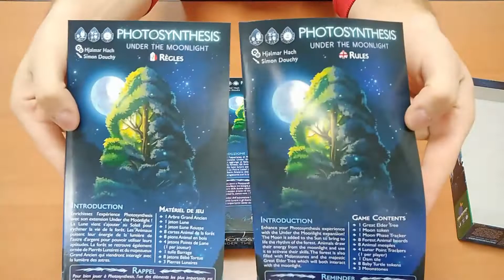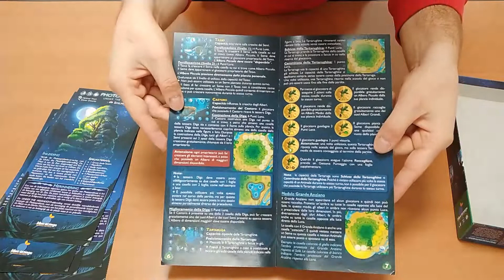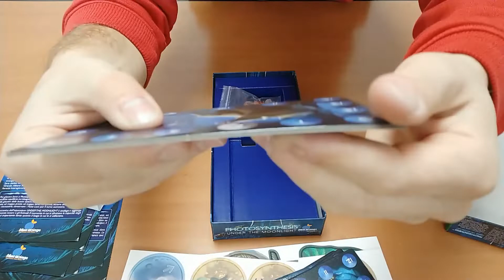Unboxing Photosynthesis: Under The Moonlight [Espansione] (99# Unboxing Non Richiesto)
Unboxing della prima espansione di Photosynthesis, gioco astratto di "competizione tra alberi" il cui scopo è quello di crescere più alti degli altri per beneficiare maggiormente dei raggi provenienti da Sole: con quest'espansione dovrete stare attenti anche al movimento della Luna, contrario a quello solare, e cercare di muovere strategicamente gli animali del bosco sfruttando a vostro vantaggio i loro poteri speciali personali.

Caratteristiche:
2 - 4 Giocatori
8+ Età
30 - 60 Minuti a partita